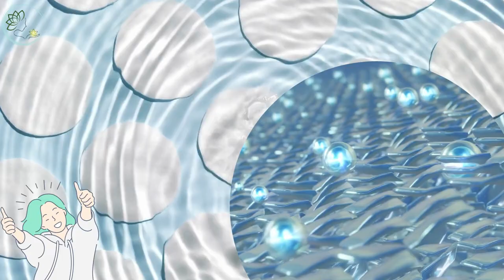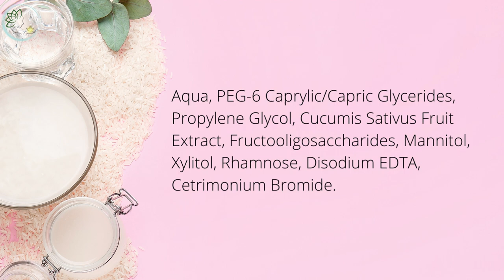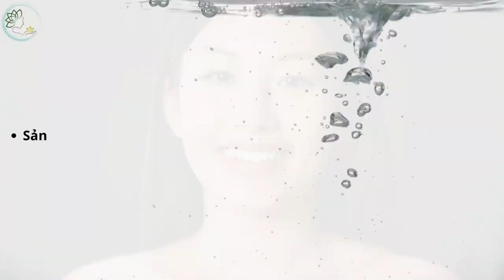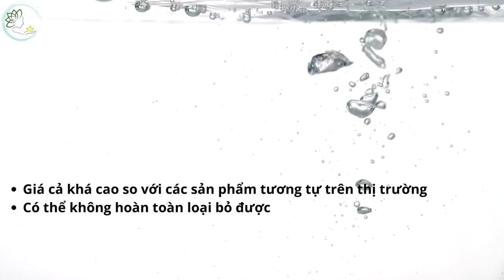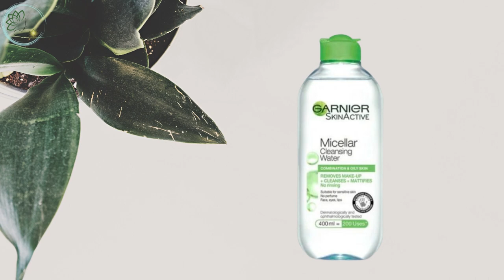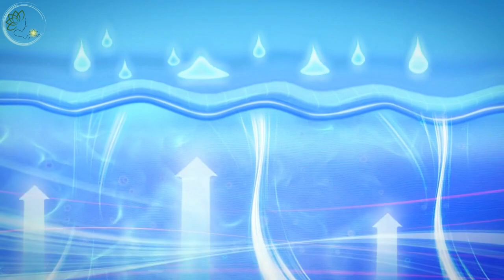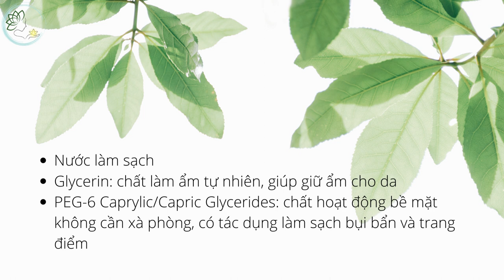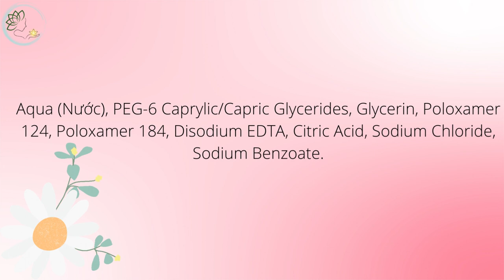Nước Tẩy Trang Cho Tuổi Dậy Thì An Toàn Dịu Nhẹ Được Ưa Chuộng Nhất| Học Beauty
❎ Top 10 Nước Tẩy Trang Cho Tuổi Dậy Thì Tốt Nhất
1. Nước Tẩy Trang Cho Tuổi Dậy Thì Vichy Mineral Micellar Water Pureté Thermale 100ml
2. Nước Tẩy Trang Cho Học Sinh Evoluderm Micellar Cleansing Water Dry & Sensitive Skin 250ml
3. Nước Tẩy Trang Cho Tuổi Dậy Thì Bioderma Sensibio H2o - 500ml
4. Nước Tẩy Trang Cho Tuổi Dậy Thì La Roche Posay Micellar Water Ultra Sensitive Skin -200ml
5. Nước Tẩy Trang Cho Tuổi Dậy Thì Loreal Micellar Water 3-In-1 Refreshing Even For Sensitive Skin 400ml - Màu Xanh Nhạt
6. Nước Tẩy Trang Cho Tuổi Dậy Thì Garnier Micellar Water 400ml
7. Nước Tẩy Trang Dịu Nhẹ Cho Tuổi Dậy Thì The face shop Rice Water Bright Mild Cleansing Water 500ml
8. Nước Tẩy Trang Cho Tuổi Dậy Thì Senka All Clear Water Micellar Formula White 230ml
9. Nước Tẩy Trang Cho Tuổi Dậy Thì Simple Kind To Skin Micellar Water Sạch Sâu Dịu Nhẹ Cho Da Nhạy Cảm 200ml
10. Nước Tẩy Trang Cho Tuổi Dậy Thì Byphasse Solution Micellaire - 500ml